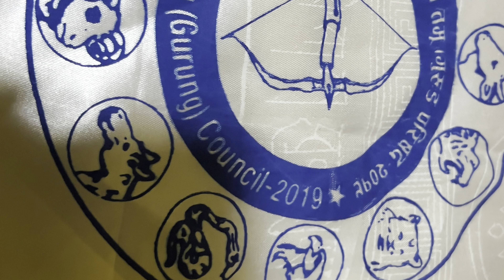Gurung’S international Program in Sikkim @rinchenvlog 2022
Gurung’S international Program in Sikkim